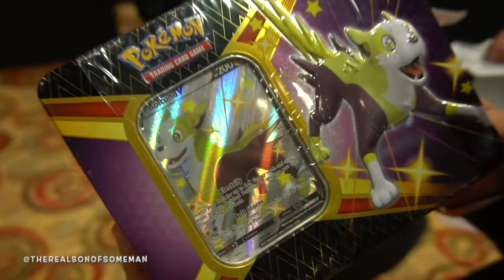GORILLA NEMS BUYING MY NIKE AIR YEEZY 2s???? (AT DRIPCITYMARKET)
What’s up guys today we check out our very own Queens Sneaker Event Drip City Market so hope you enjoy the vid and as always thanks for watching Please don’t forget to Subscribe!